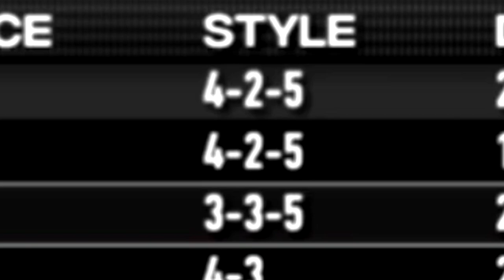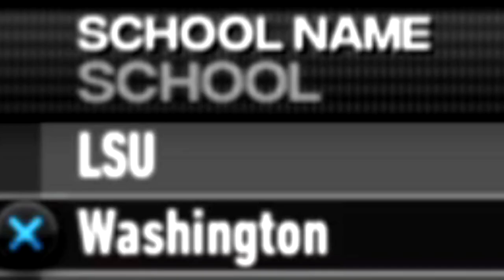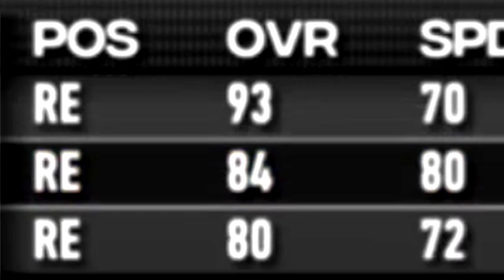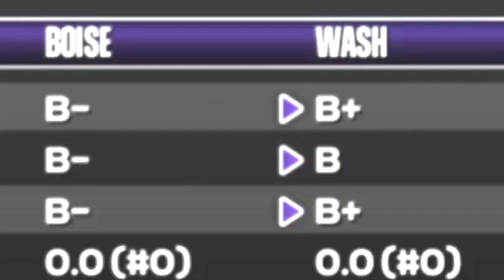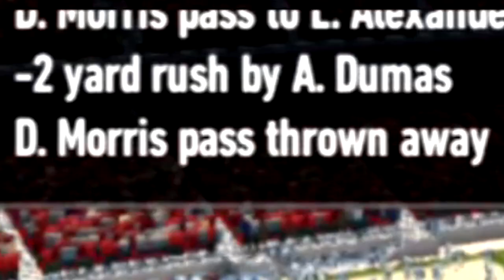Pio Commits on National Signing Day! | NCAA 14 DE RTG Ep. 4